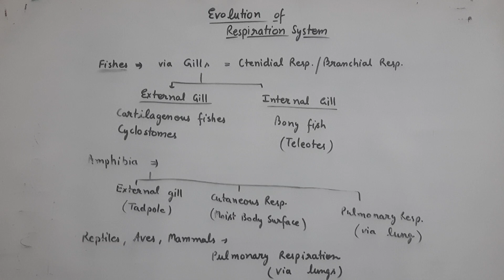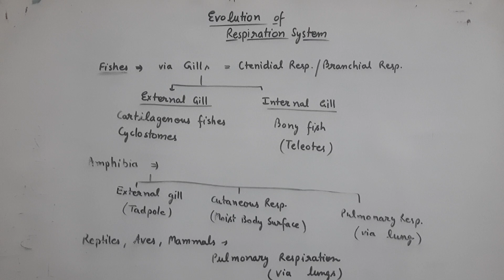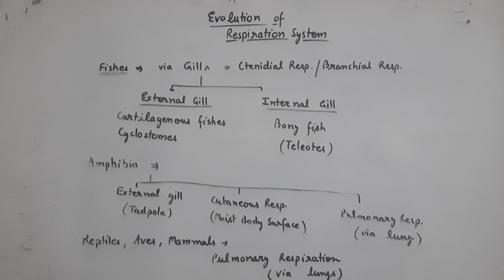Evolution in Respiratory systems ,TGT, PGT, LT grade, NEET